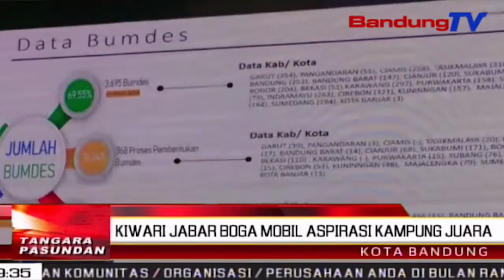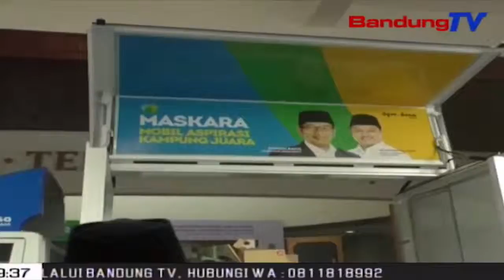Kiwari Jabar Boga Mobil Aspirasi Kampung Juara | TP | BANDUNGTV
TP | BANDUNGTV | DERI FIRMAN | Kiwari, Jawa Barat Boga Mobil Aspirasi Kampung Juara, Anu Kakara Dipedalkeun Poe Rebo Pasosore. Dina Eta Mobil Teh, Masarakat Desa Bisa Lalajo Dina Layar Tanceb, Tepi Ka Boga Polides Atawa Poliklinik Desa Berjalan. Dina Enas-Enasna, Eta Mangpirang Kagiatan Teh Mangrupa Tarekah Pikeun Ngarojong Desa Anu Masih Tinggaleun Batan Lelewek Sejen.